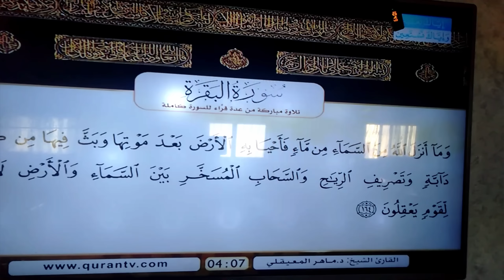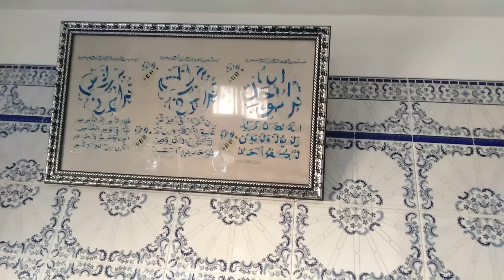وصفات مغربية كسكس باللحم والتفاية😋 بطريقة مفصلة من عند حماتي ومداق لايقاوم⁦👌🏻⁩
وصفات مغربية